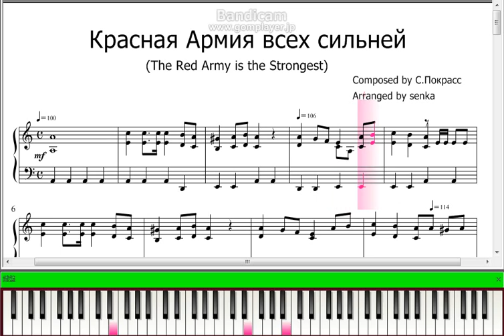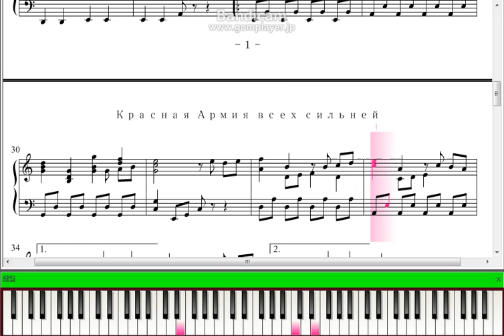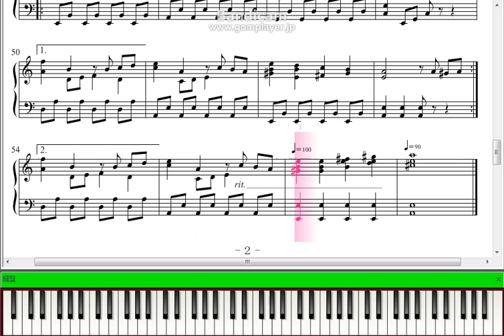「赤軍に勝る者なし」ピアノ楽譜 ("The Red Army is the Strongest" piano sheet music)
赤軍合唱団(Red Army Choir)より、「赤軍に勝る者なし」のピアノ楽譜。
　（原題：Красная Армия всех сильней、英題：The Red Army is the Strongest）

zipファイルの解凍パスワードは「Pokrass」です。
The password for the zip file is "Pokrass"